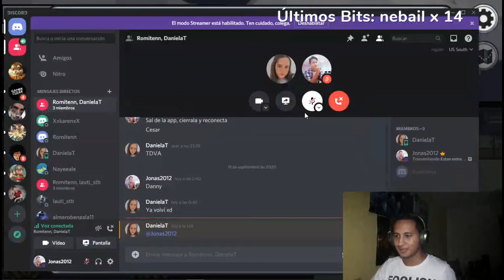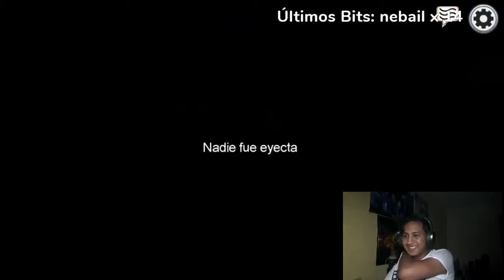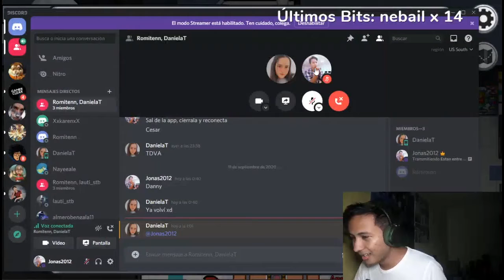¡¡AL FIIIIINN, NADA PUEDE MALIR SAL!! | Among Us #3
Like para más y despliega para algo mas
¡¡Sígueme!!